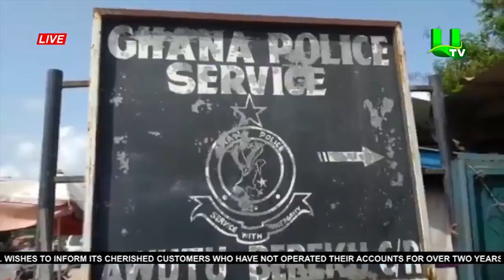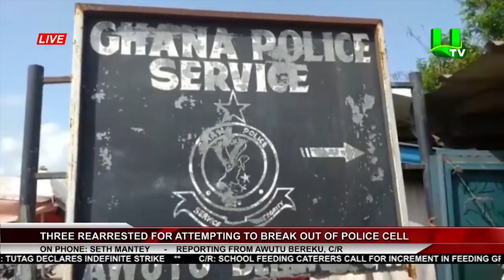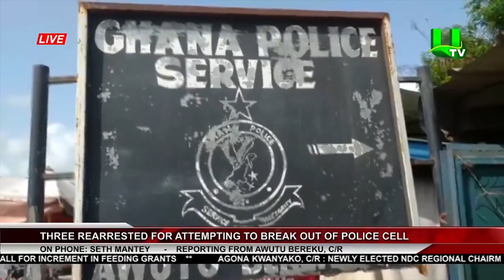Three rearrested for attempting to break out of Awutu Bereku police cells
This is Asante Akan Ghanaian NEWS AND ENTERTAINMENT.
Starring;
Produced by; JOE ANGEL
Directed by;

Ashanti Films And Twi Movies gave their best to offer this Free Akan, Twi Movies which is a must watch for all lovers of Asante, Akan, Twi Ghallywood and African NEWS

We promise to bring you interesting African Twi NEWS from the best production houses in Ghana and Africa as a whole

Cliquez pour souscrire pour le UTV Ghaneains Twi Akan et Asante.

Sil vous plait souscrivez aux NEWS Africains et Movies Akan, Asante et Akuapem Twi les  plus chauds, les plus recent et les plus excitants du "Ghanaian Ghallywood Twi Movies And Akan NEWS".
Nous vous faisons la promesse de vous apporter les NEWS Africains les plus interessant produit depuis le Ghana, le Asante et des NEWS de l'Afrique dans son ensemble comme vous les aimez et dans toute sa purete Filmatographique noire.

Merci pour votre souscriptions aux UTV Africains, les quels Films feront sans doute tout votre bon plaisir de regarder des Films en famille.

Couvert par AFOREVO. Offert par UTV